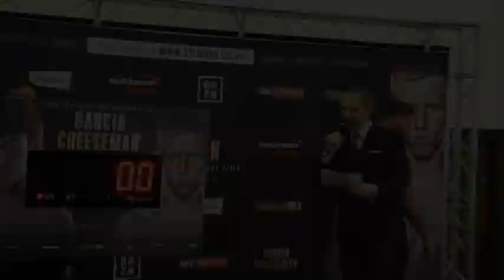WARM UP BEFORE FOWLER! - SCOTT FITZGERALD v RADOSLAV MITEV **OFFICIAL** HEAD-TO-HEAD @ WEIGH-IN / o2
Don’t miss the action – tune into BoxNation, Sky Sports and BT Sports and watch the fights live. Not signed up? You’ll find the best offers for new and existing UK customers here:

Sky Customers

BT Customers